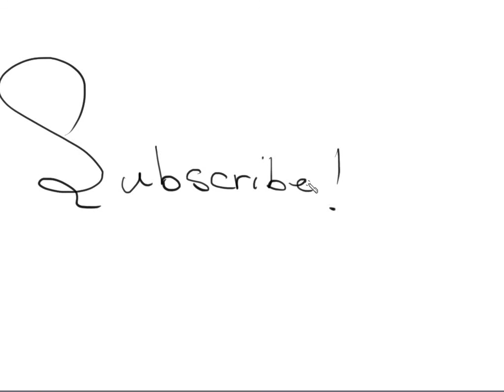math for somalis Evaluating Expressions 1